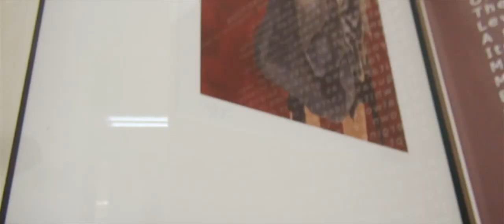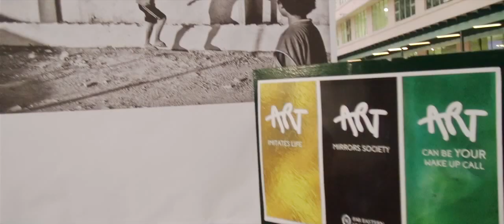Hudyat sa FEU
Filipino artists representing all media and led by National Artist Ben Cabrera (BenCab) came together in an unprecedented exhibit that will put the spotlight on human dignity amid the spate of extrajudicial killings in the country.

HUDYAT! will run from March 9 to 24, 2017 at the Far Eastern University (FEU) main campus at Nicanor Reyes St, Sampaloc, Manila. It will showcase all forms of art – painting, sculpture, installation, narrative, photography, documentary, poetry, and music.